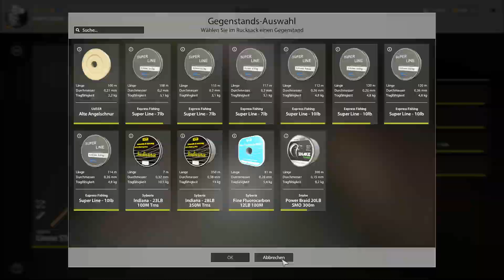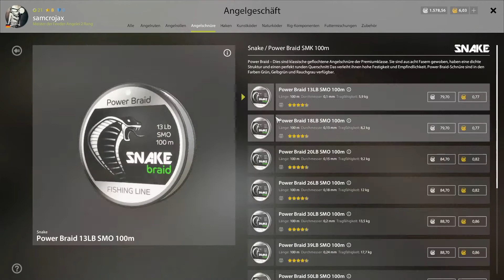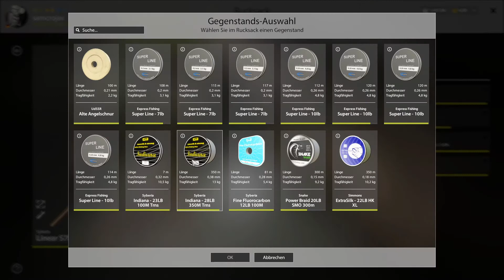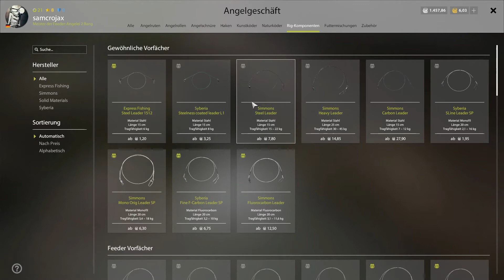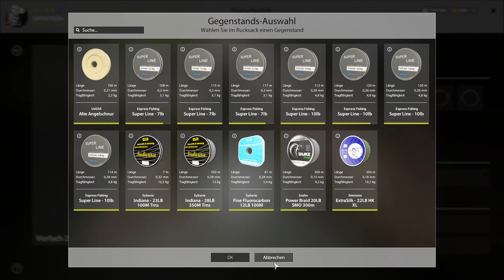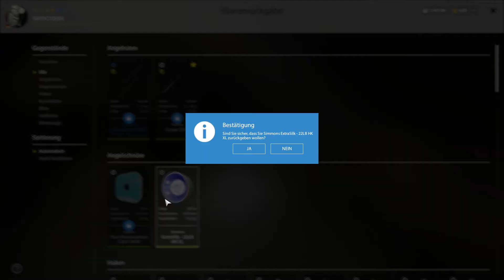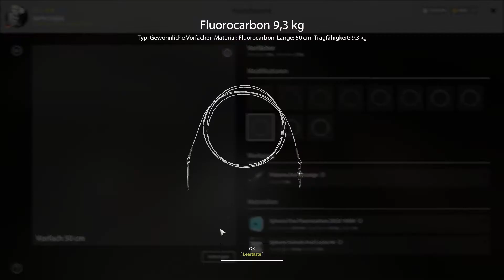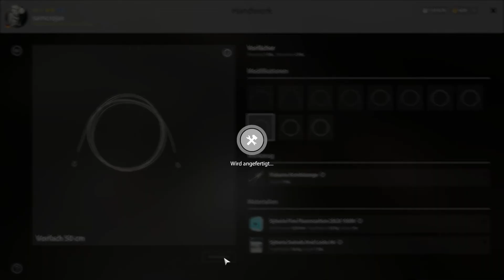083 - Russian Fishing 4 - Twitch Community - Atlanischer Lachs am Wolchow (04)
Russian Fishing 4 UNCUT Stream - Twitch Community. Ein Freund hilft mir dabei. Ich hoffe es gefällt euch :-)

Portal 2 Goldstander & Joe - epic fails

Portal 2 - mit Goldstander und Joe
Cooperative Testing Initiative